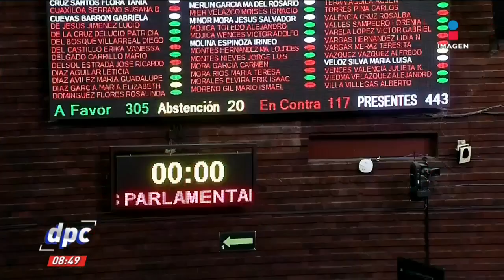Noroña: “Operación de Estado” elección de presidencia en Diputados | De Pisa y Corre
El diputado Fernández Noroña acusó que hubo “operación de Estado” al decir que la secretaria de Gobernación, Sánchez Cordero, intervino en la elección de la presidencia de la Cámara de Diputados, así respondió Mario Delgado.